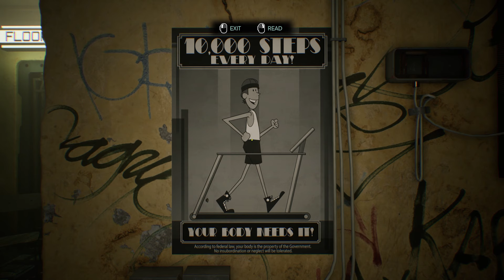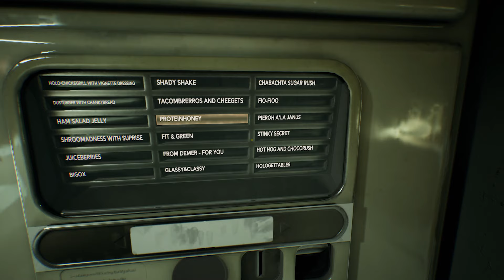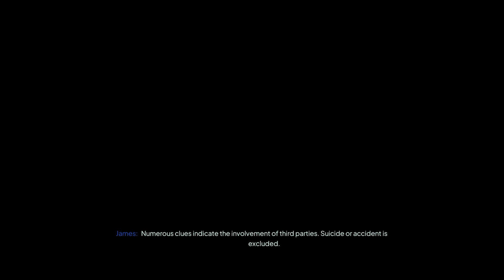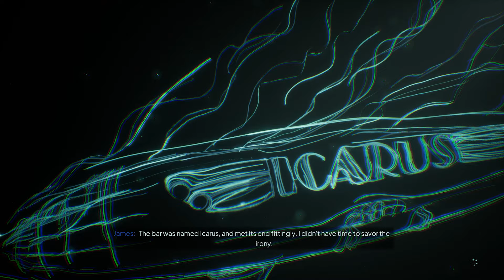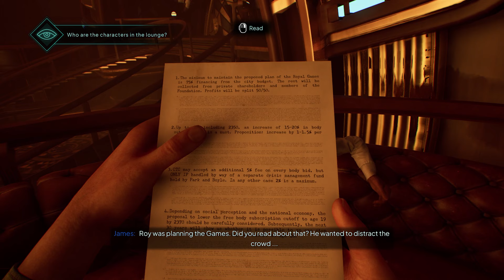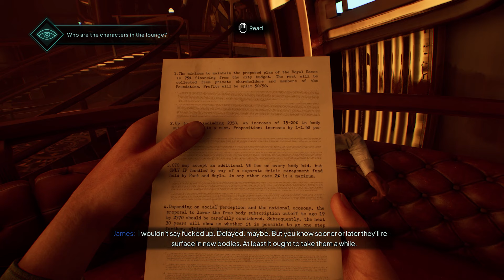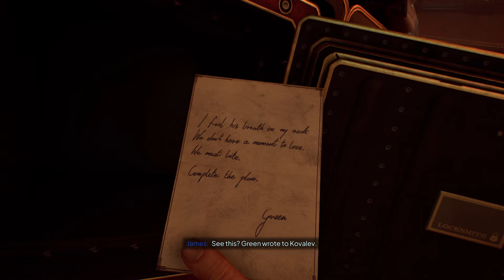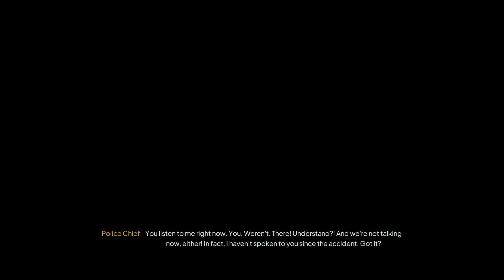Too Close To The Sun | NOBODY WANTS TO DIE | Noir Cyberpunk Thriller | Part 2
Nobody Wants To Die is a new noir-ish detective thriller set in a dystopian cyberpunk world, where humanity has conquered death and somehow still made everything terrible. But a killer is on the loose, and it's our job to work out who's behind a series of high-profile deaths, and what is their ultimate goal. Let's play!